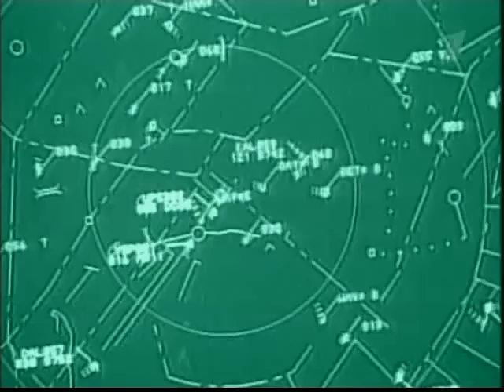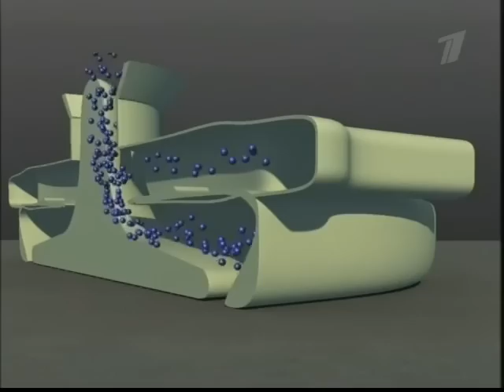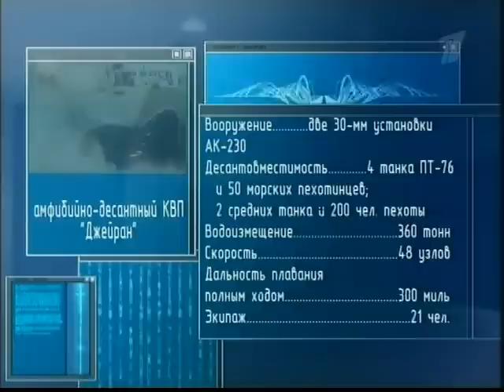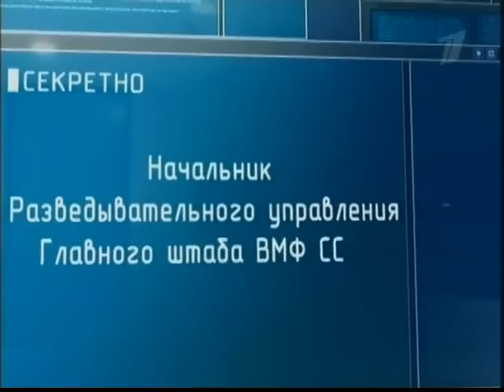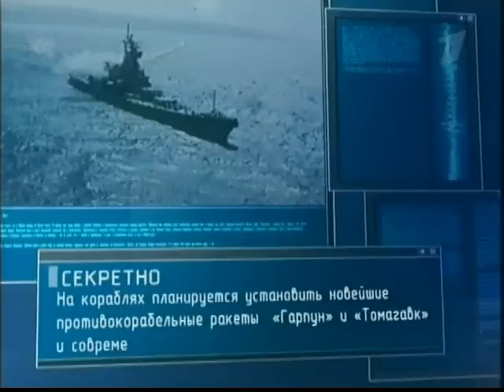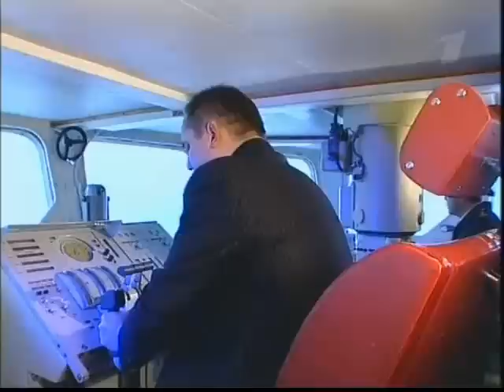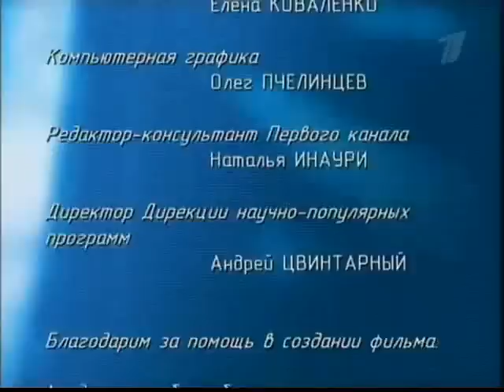Самое крупное судно на воздушной подушке в мире Десантный корабль Зубр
Pulsar Helion — прорыв в области решений для наблюдения! Тепловизионный прицел PULSAR Helion XP25 применяется для обнаружения и наблюдения за подвижными живыми объектами на расстоянии до 1800 метров. Устройство способно фиксировать изображение в инфракрасном диапазоне с помощью теплочувствительной матрицы. Это дает возможность охотникам обнаружить животных, а специалистам службы охраны – нарушителей в условиях полной темноты или плохой видимости.